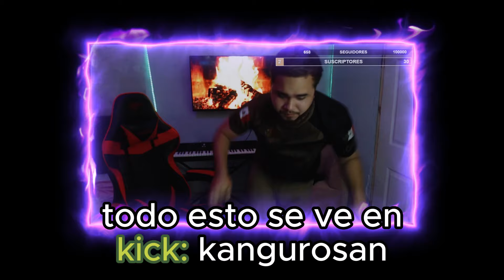Invitamos a Westcol y al Kun Agüero a Starbucks y Esto Pasó 😱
En este emocionante video, acompañamos a dos grandes personalidades, Westcol y el Kun Agüero, en una visita a Starbucks llena de sorpresas, risas y momentos inolvidables. Desde la obtención del primer favor histórico hasta las carcajadas finales, no te pierdas este divertido encuentro.

**Timestamps del video:**
00:00:05 - 🎉 Primer favor en la historia obtenido
00:01:38 - 💰 Se lo voy a cobrar
00:02:39 - 🍌🍇 Pan de banana, frape de mora listos
00:04:00 - 🤦‍♂️ Nosotros usamos el...
00:05:14 - 👊 Noquearon al cliente
00:06:04 - 🤣 Cliente se llama Fercho
00:06:18 - 😂 Risas
00:06:44 - 🎶 Música